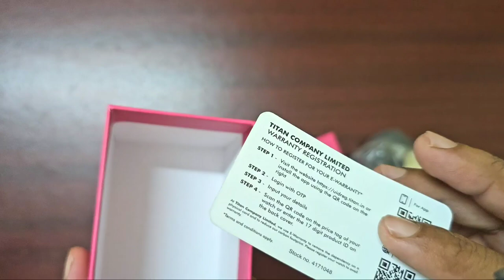Fastrack Vyb Manifester Quartz Woman Watch Analog Silver Dial Unboxing